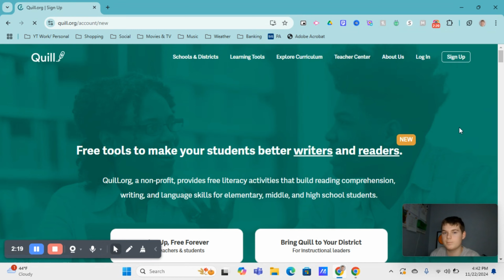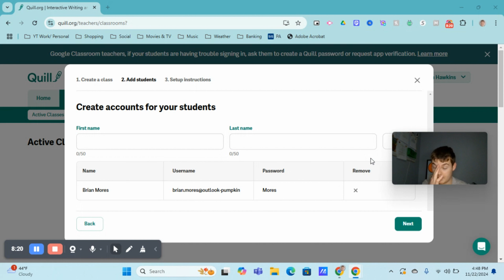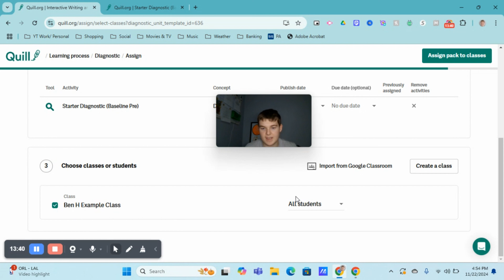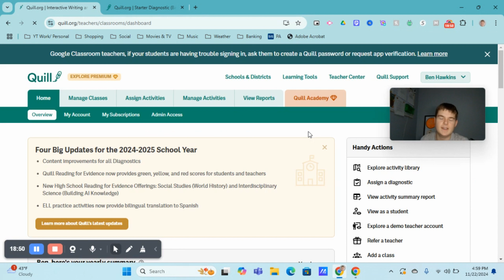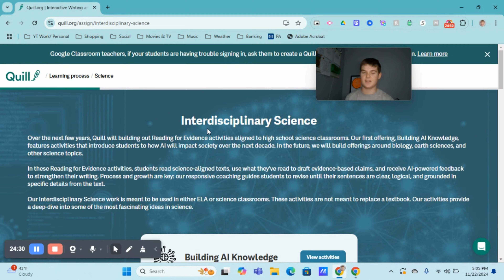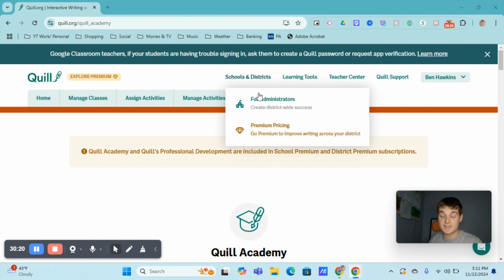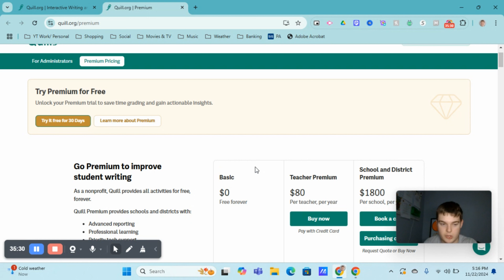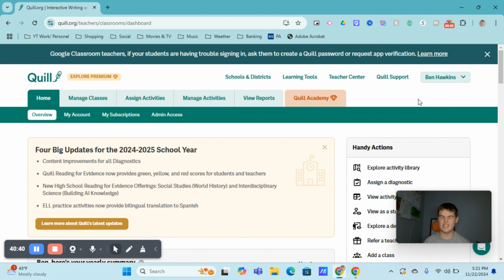HOW TO USE QUILL FOR TEACHERS | TEACHER TUTORIAL